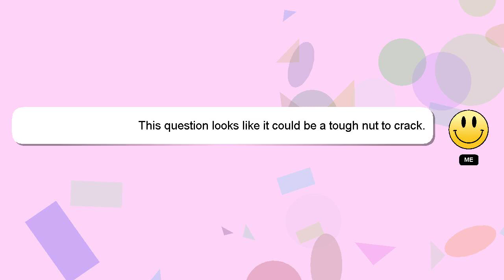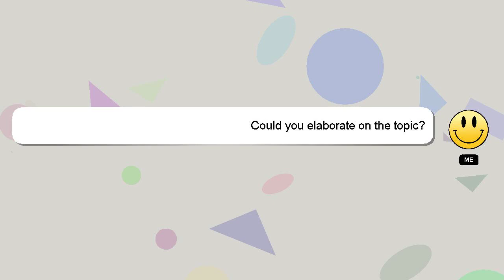How to eat jelly?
A brief introduction of myself, Hey, I am Delphi. I can be of service in providing you with answers to your inquiries. - How to eat jelly?

Your answer will be recognized and valued, and I will 'heart' it to show my appreciation.

*2 What we are experimenting :*